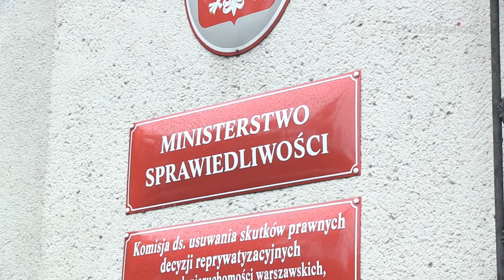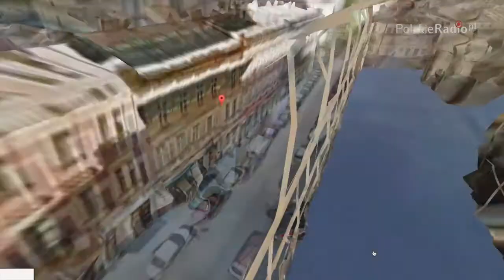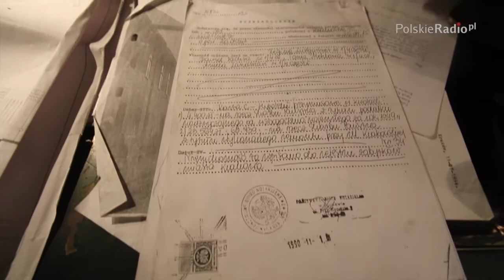DZIKA REPRYWATYZACJA w Krakowie. SZOKUJĄCE relacje lokatorów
- Powiedziano nam, że dobrze by było, gdybyśmy się wyprowadzili do końca roku - mówi rozżalona lokatorka Krakowskiej kamienicy. To tylko jeden z wielu głosów rozpaczy, które słychać na Kazimierzu i, od kilku dni, w ogólnopolskich mediach. Czy dzikie reprywatyzacje zaburzają obraz tego pięknego miasta? To postanowił sprawdzić reporter portalu polskieradio.pl.